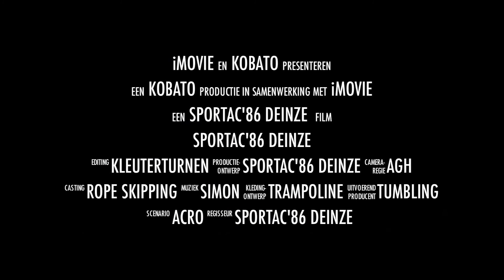Najada 2013 Highlights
Na het succes van Najada is Sportac terug met een nieuwe show, Kobato.